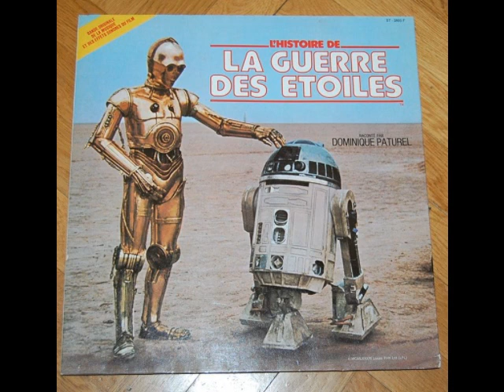livre disque ( la guerre des etoiles )'face b )33tour 1983